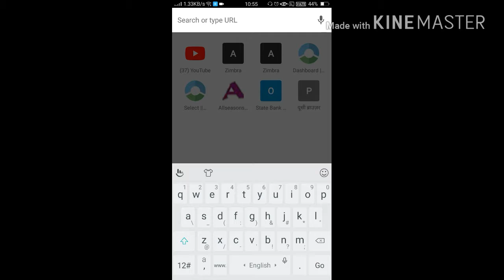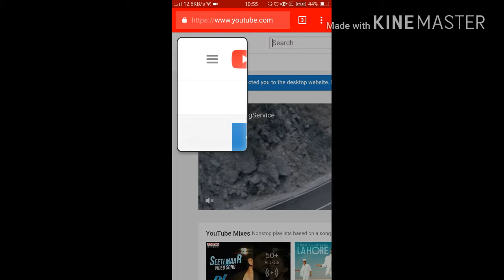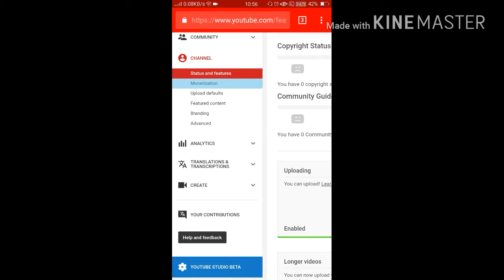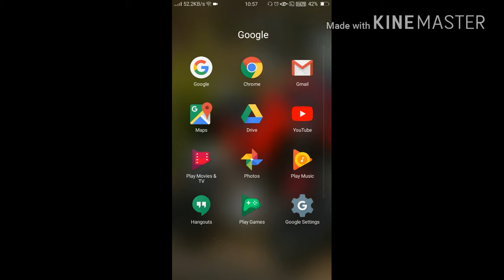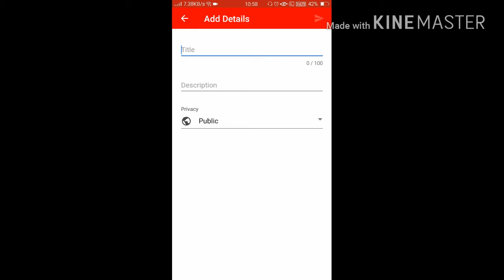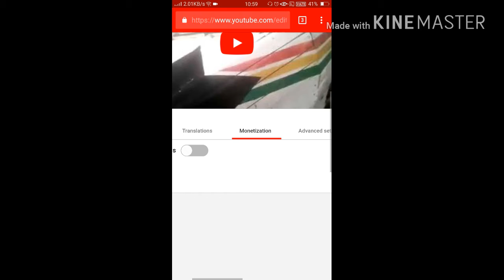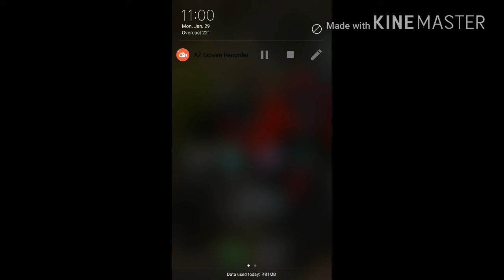Ads not shown.. Tips n trick....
Monitization enable but ads not shown.. In this video we show how to enable ads..